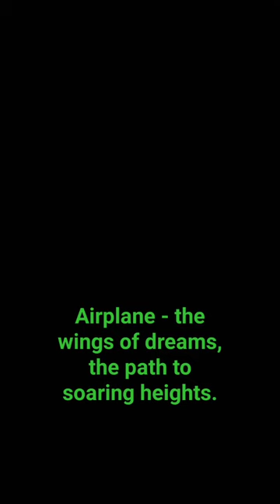Airplane - the wings of dreams, the path to soaring heights. love